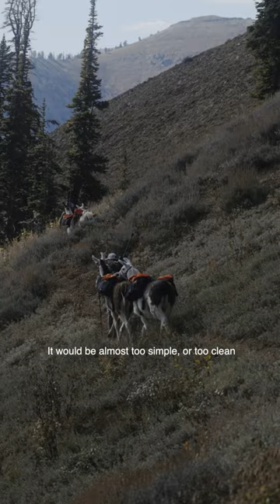DIVERSION - NEW HUNT FILM - COMING SOON 4.2.23